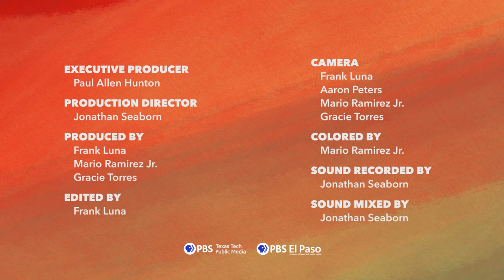SOUND ON TAP | Lavell Jones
Enjoy LAVELL JONES' SOUND ON TAP!